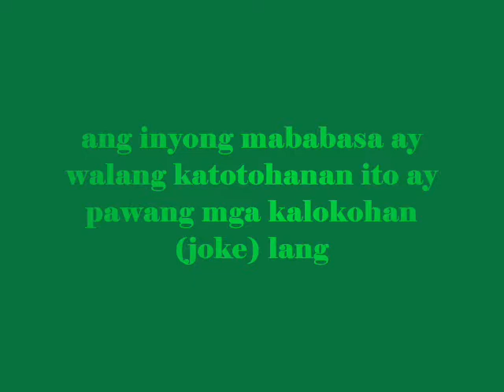clinicalojt@cvmc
ui guys mis mis you na..